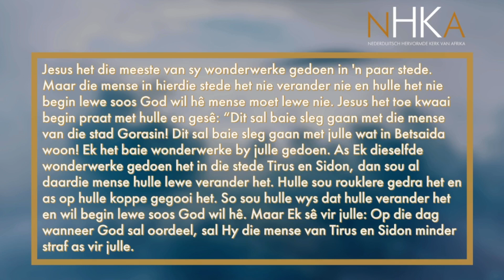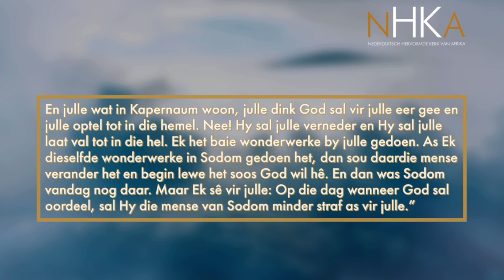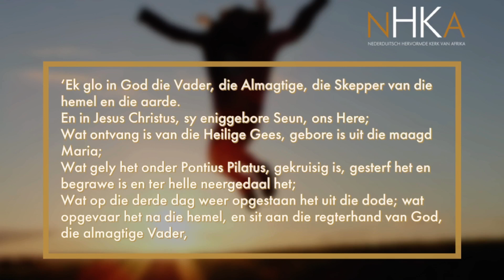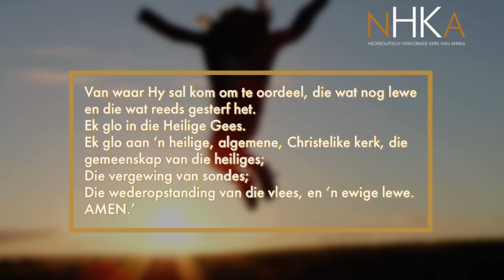Om te glo is die begin van lewe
Sommige van die stede wat Jesus besoek het, het nogtans nie geglo nie. Mens sou nogal dink dat die wonderwerke wat Jesus daar gedoen het hulle sou oortuig. Tog het dit nie. Miskien was hulle te vasgevang deur hulle manier van doen. Miskien was die praktyke van hulle godsdiens vir hulle net te belangrik en toe erken hulle nie vir God in Jesus nie. En hulle mis dan uit, want hulle besef nie dat om te glo die begin van lewe is nie.

Prediker: Ds Larry van der Walt